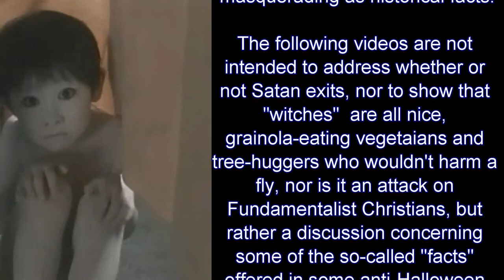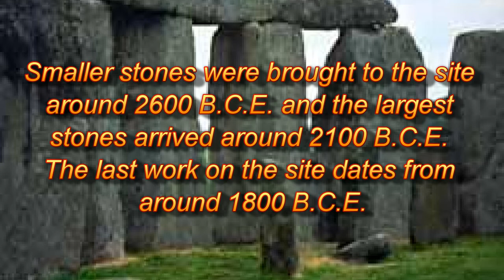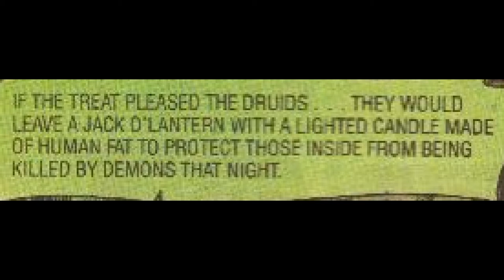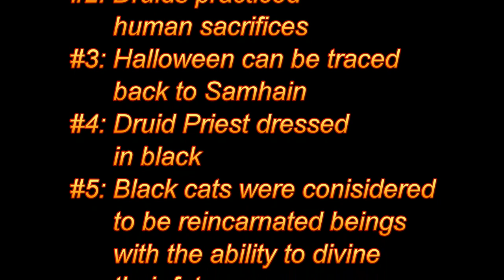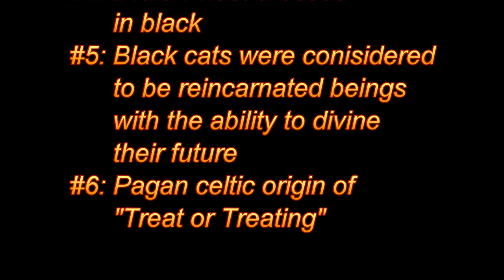Popular Christian Myths about Halloween 3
Myth #7: Stonehedge was created by the druids for their ceremonies
Myth #8: Pumpkins goes back to the Celtic Druid days
Myth #9: Costuming goes back to the time of Samhain